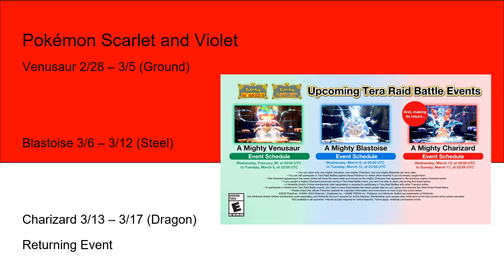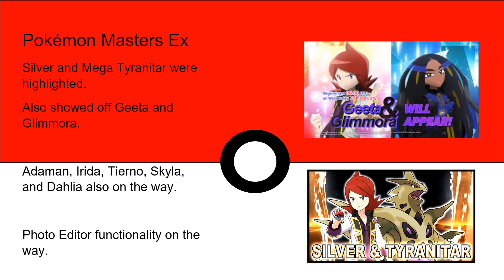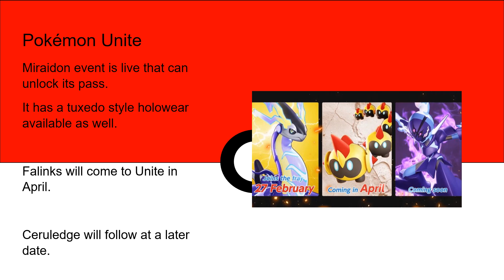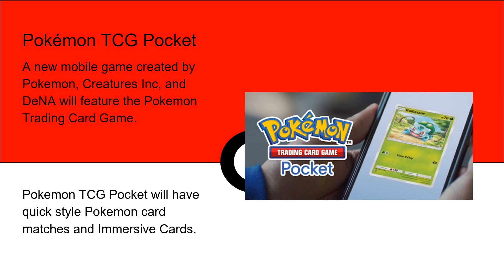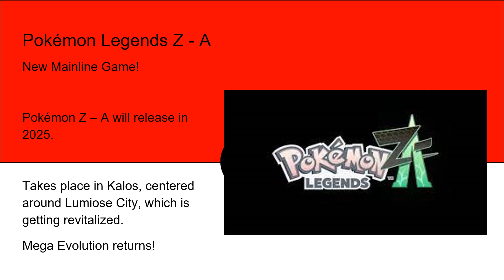Pokémon Day Presents 2024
A break down of the Pokémon Presents from February 2024!